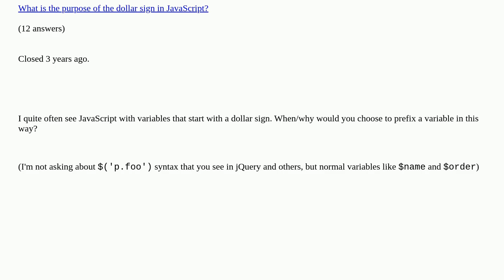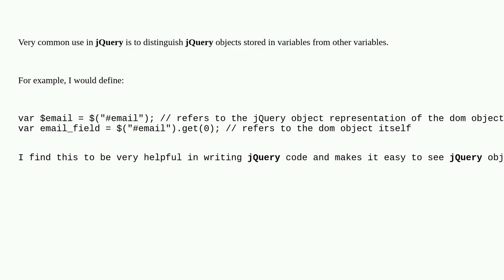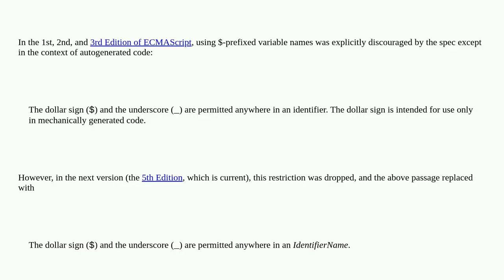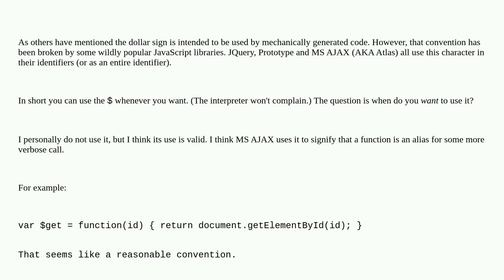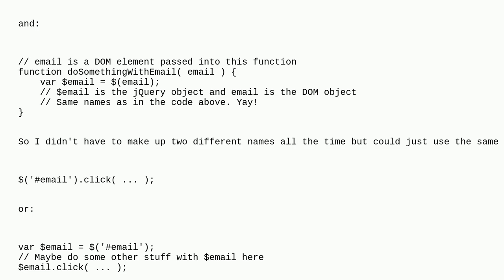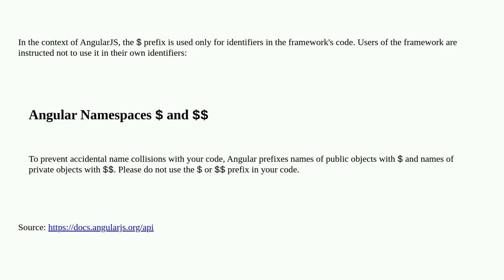Why would a JavaScript variable start with a dollar sign?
Why would a JavaScript variable start with a dollar sign? duplicate

A special thanks goes out to the community

  naming-conventions javascript